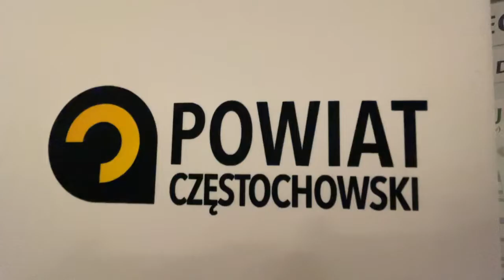Spartakiada Gmin Powiatu w Blachowni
Już w sobotę Blachownia będzie gospodarzem 5. Spartakiady Gmin Powiatu  Częstochowskiego,.